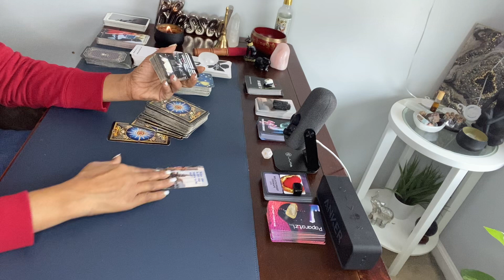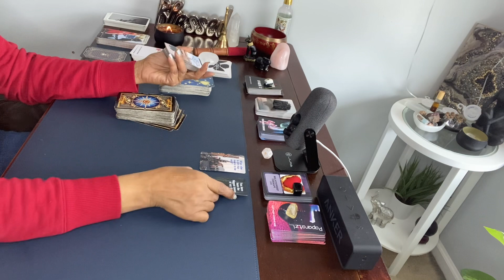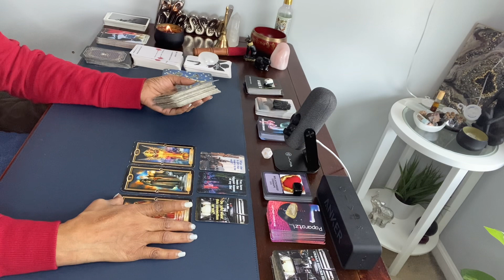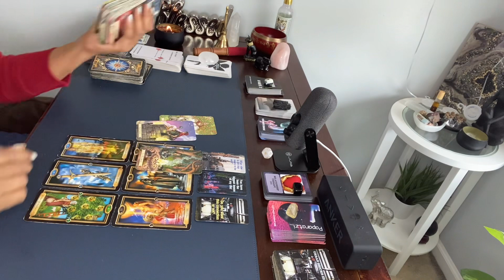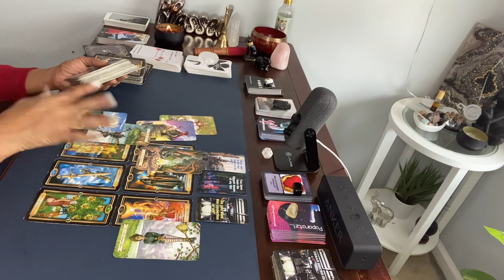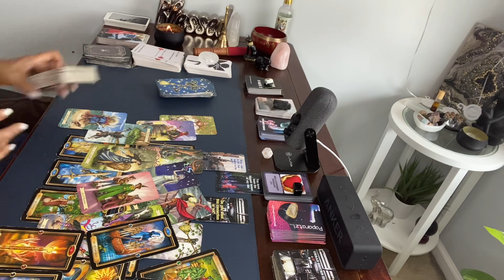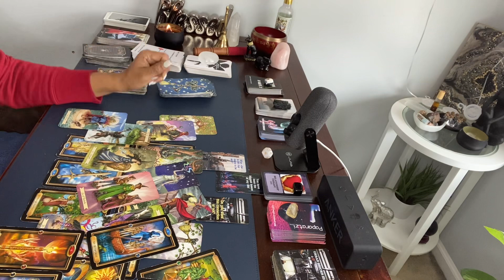DO YOU WANT THIS CONNECTION OR NOT? THEY WERE MARRIED…